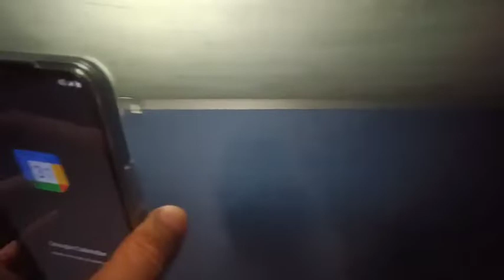Assembling L-Shaped Workstation (Modular Office Partition and cubicles) JVSG MODULARS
For orders and inquiry you may visit our FB Page

JVSG MODULARS PHILIPPINES